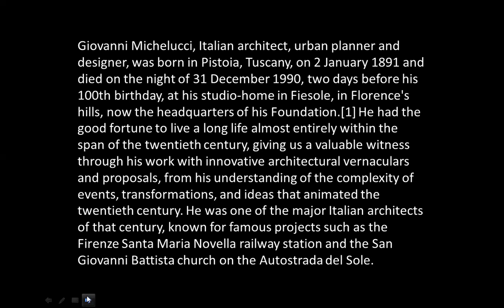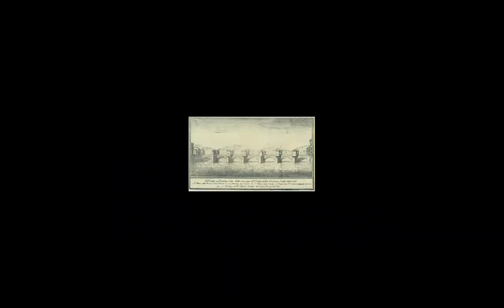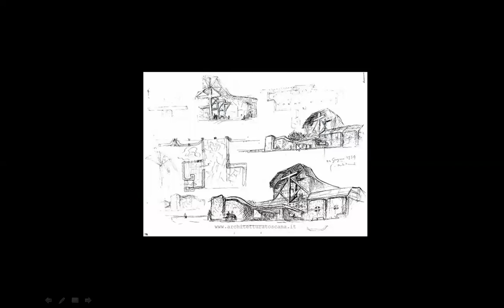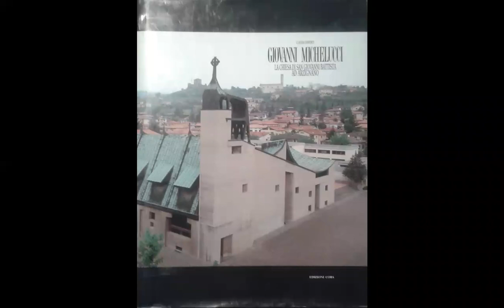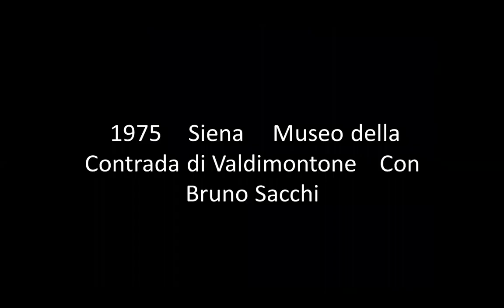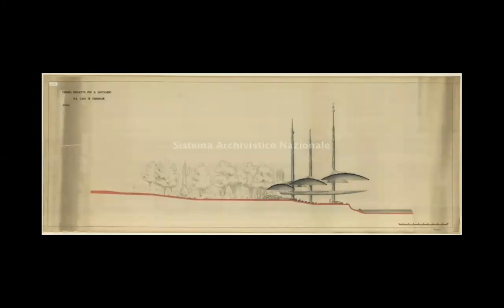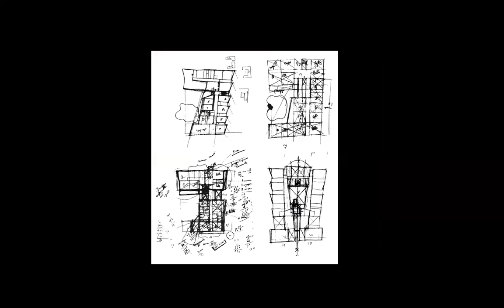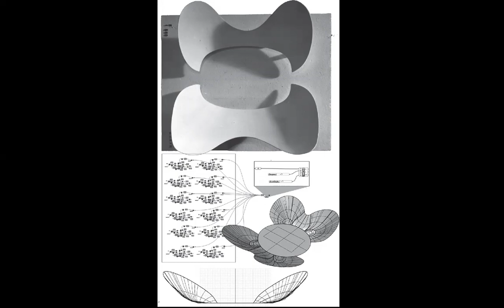GIOVANNI MICHELUCCI & LUIGI MORETTI | ICARCH 2023